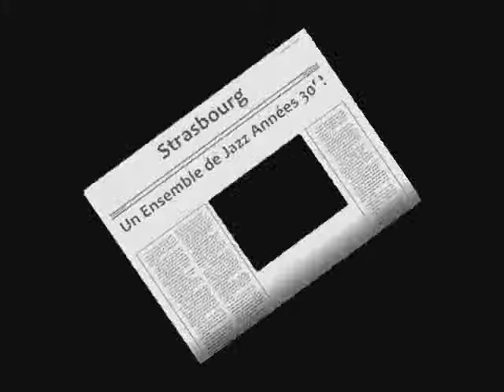"Sweet Sue" par Quai de l'iLL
• ACTUALITÉ - VIDÉOS - PHOTOS :
• Animation publiques et privées :
Concerts, Festivals, Mariages, Anniversaires, Banquets, Fêtes...